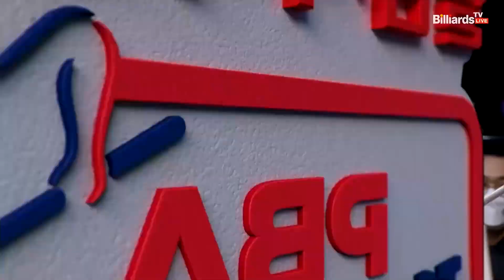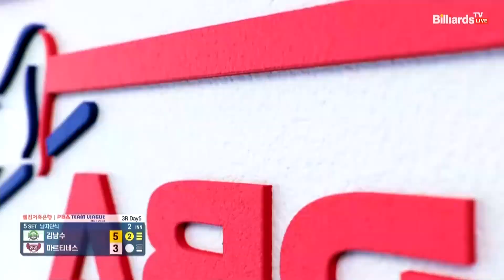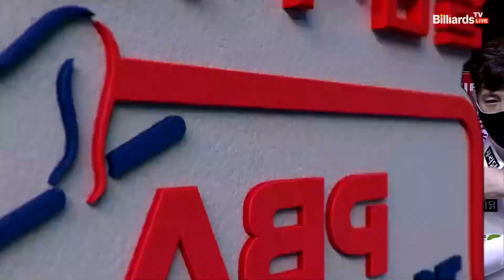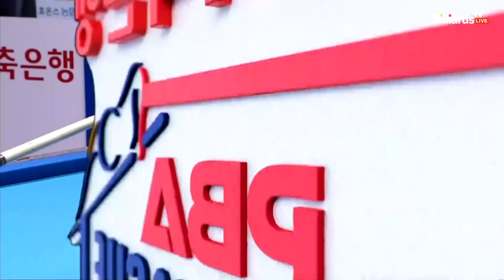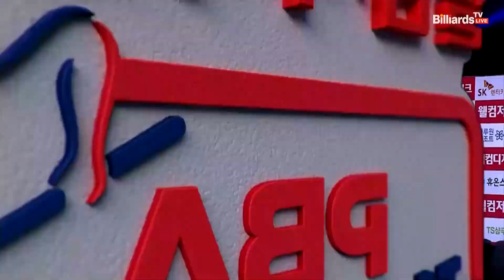5세트 TS샴푸·푸라닭(김남수) VS 크라운해태(마르티네스)[웰컴저축은행 PBA 팀리그 2022-2023 3라운드]